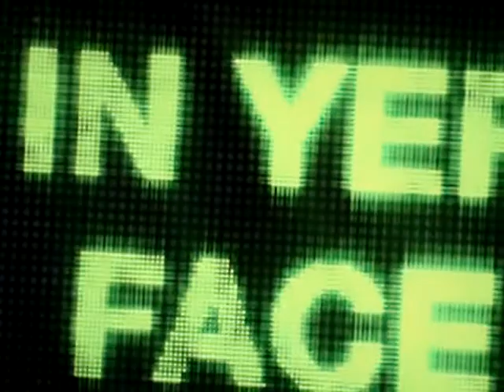Joe McElderry Part 2 SAM & MARK'S BIG FRIDAY WINDUP Sept 23rd 2011